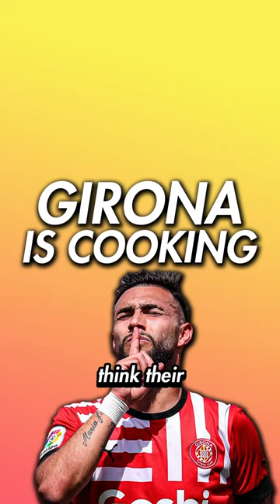Girona was BUILT for this moment😤‼️